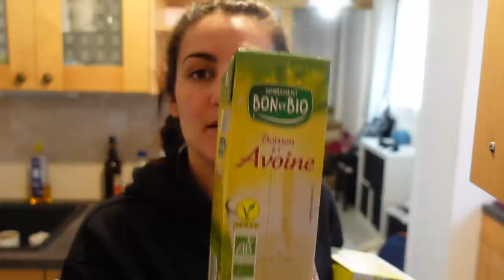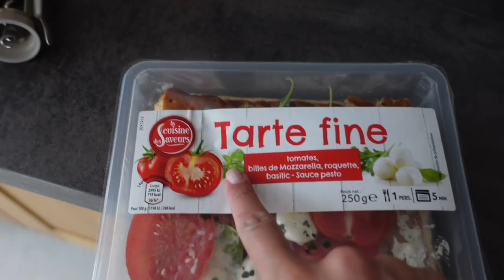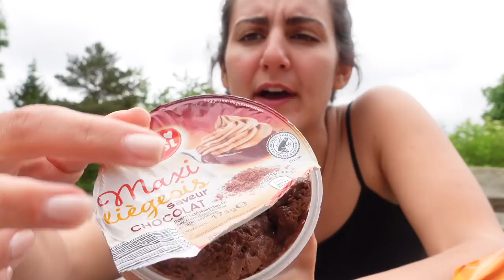JE MANGE ALDI PENDANT 24H !